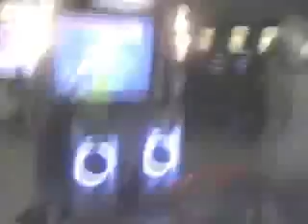chaddly - witchdoctor nm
nolapump